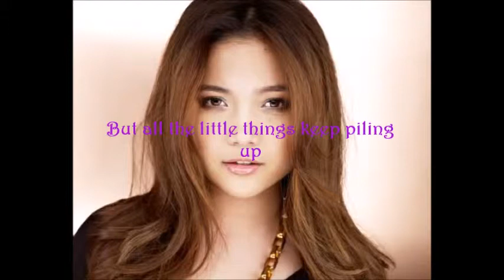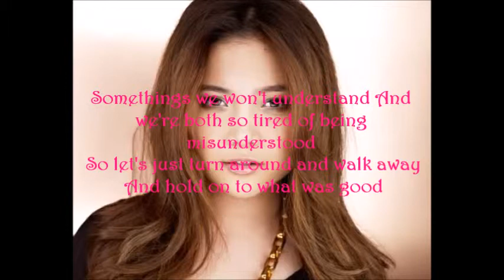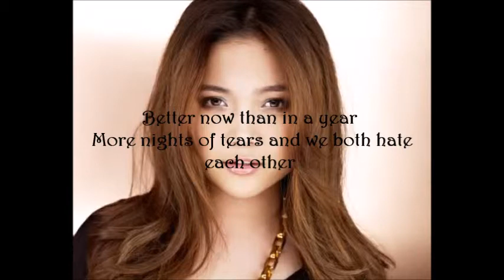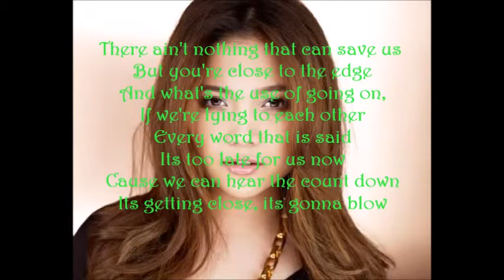Charice Before it Explodes, with lyrics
Charice Before it Explodes, with lyrics on screen